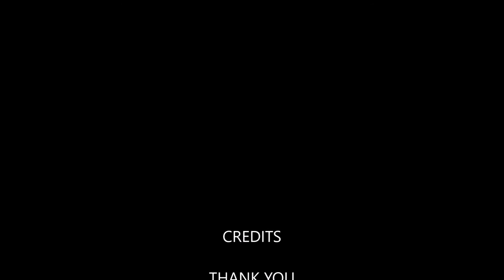Bernard Cribbins Good Old Days 21 st Feb 1975 THEY TELL ME THERE'S ALOT OF IT ABOUT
Another great performance by Bernard Cribbins